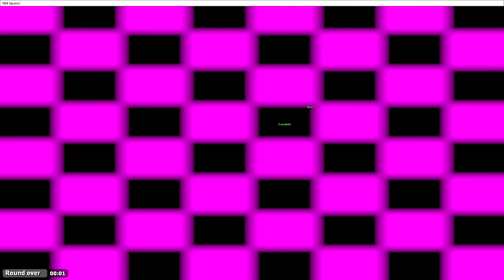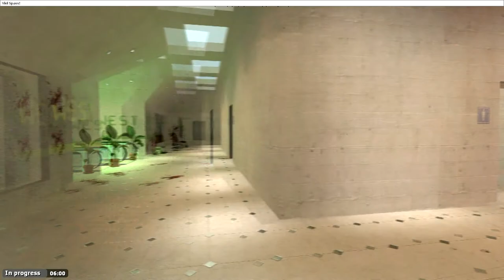[1] Gmod Trouble in Terrorist Town: Pure Imagination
Hold your breath. Make a wish. Count to three.
Take a look and you'll see into your imagination.
We'll begin with a spin. In the world of my creation.
What we'll see will defy explanation.